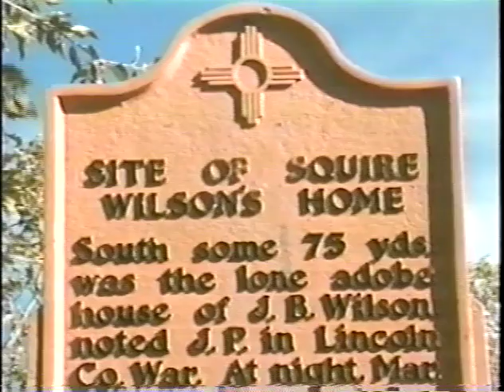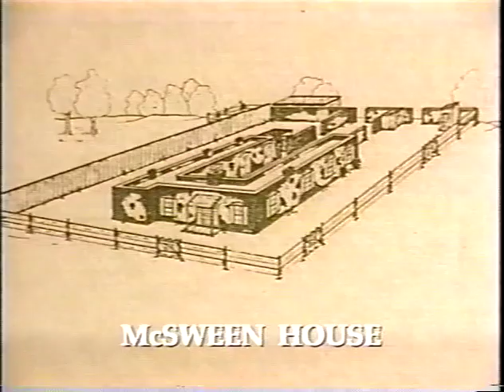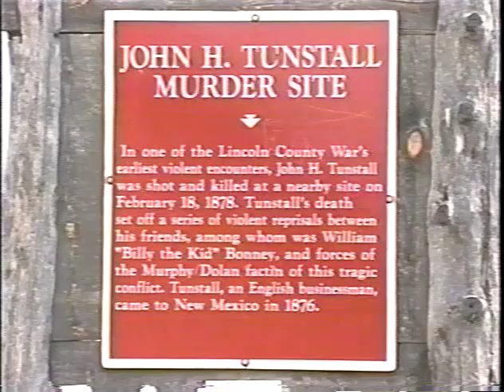War In Lincoln County (Documentary) 3/10 - Billy The Kid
War In Lincoln County - Part 3 of 10